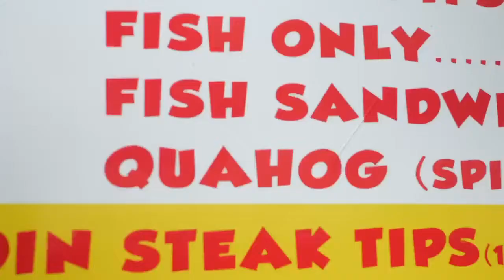KIA FEVA 2022!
KIA FEVA 2022!  Yep!  Kia of Dartmouth is doing it again!  We're giving away a FREE Kia.